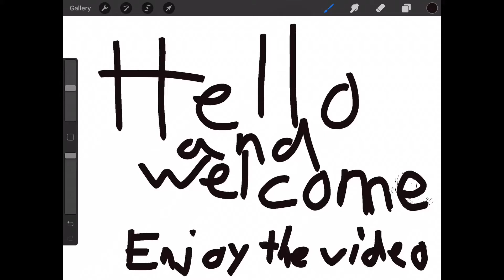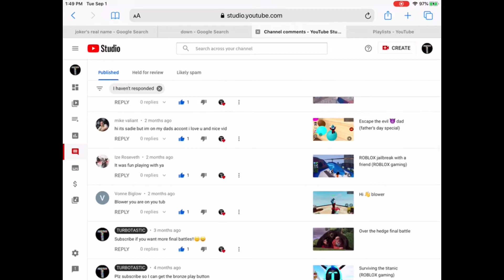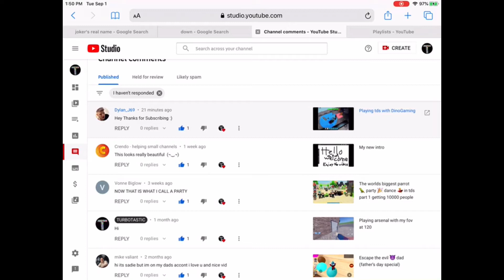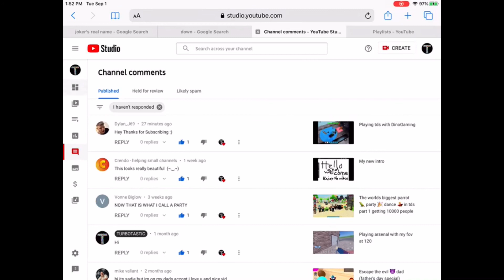Reading 📖 my comments